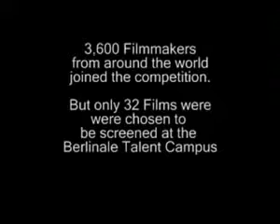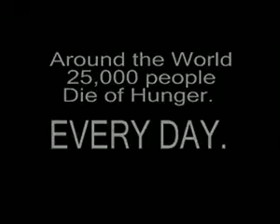Around the world 25 000 people die of HUNGER every day !!!